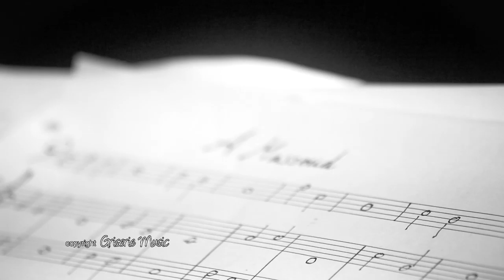YAELLE CINKEY feat. Martial - A. Massoud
Clip de YAELLE CINKEY en hommage à Ahmad Shah Massoud

Chant : Yaëlle CINKEY et Martial TEZZA
Réalisation artistique : Elpidio SITTI
Compositeur : Yaëlle CINKEY
Paroles : Christophe LANGRONIER
Guitare / Piano / Chœurs : Yaëlle CINKEY
Guitare acoustique : Martial TEZZA
Violon : Clara DEL CAMPO
Violoncelle : Mireille BETOTO
Enregistrement et mixage : Studio Minimoon à Montpellier par Jeff  FERNANDEZ
Edition : Vivesti (paroles et musique)

CLIP VIDEO
Acteurs : Yaëlle CINKEY / Clara DEL CAMPO / Richard HENUSET / Julien VALENSI / Kevin ZONNENBERG

Equipe technique :
Réalisatrice/Monteuse : Virginie BERNARD
Scénario : Virginie BERNARD avec la collaboration de C.B
1er assistant réalisateur : Simon ROLAND
2ème assistant réalisateur : Cedric COUFFIN
Scripte : Jessica UTZ
Directeur de production : Matthieu Ponchel
Cadreur : Michael RODRIGUEZ
Assistante opératrice : Aleksandra DA SILVA ZURAW
2ème cadreuse : Calypso LOGEL
Directrice de la photographie : Aurélie JOLY
Maquilleur : Philippe STANER
Chef décoratrice : Annabelle SIMONETTI
Chef électricien : Thibault VERGRIETE
Electricienne : Louise THEZARD
Electricien : Guillaume BAILLE
Chef machiniste : Tefy RATSARALAFY
Machiniste : Olivier FOURNY

Remerciements :
Solfeggio, studio de l'Olivier, Fred, Durite Productions, Ivan, C.B.
Extraits d'images :
Massoud l'Afghan, Massoud et la délégation de l'espoir, Kaboul au bout du monde, Massoud Portrait d'un chef Afghan. Réalisation de Christophe de Ponfilly and co. Production Interscoop and co.

Directeur : Jean Luc BERNARD
Directeur Artistique : Elpidio SITTI